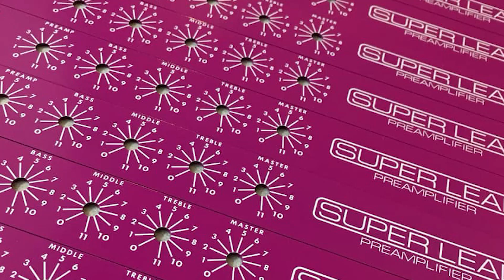Quick and Dirty Myasnikov Demo. NO NOISE GATE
See link below to contact Myasnikov to get your custom tube preamp build started!! $450.

► EVE AUDIO SC203 SPEAKERS (Fits in a backpack)
► KALI AUDIO - LP6 Monitors
► SWIFF AUDIO - BlackWing 50 Wireless
► iCONNECTIVITY 4+: Audio Interface